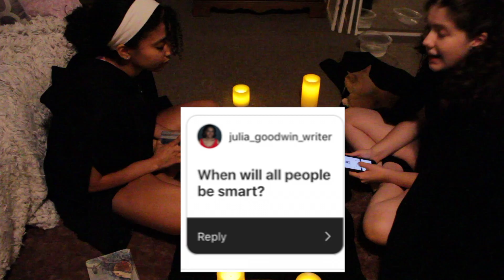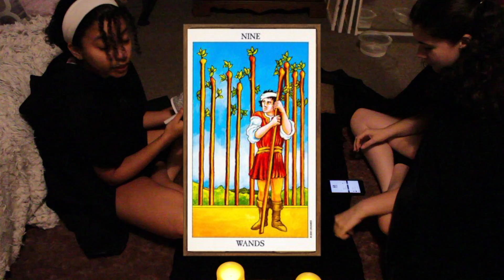ASKING THE UNIVERSE YOUR QUESTIONS || TAROT CARD READINGS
Romala and I decided to ask the universe some of your questions.

|| SOCIAL MEDIA ||

|| MUSIC ||